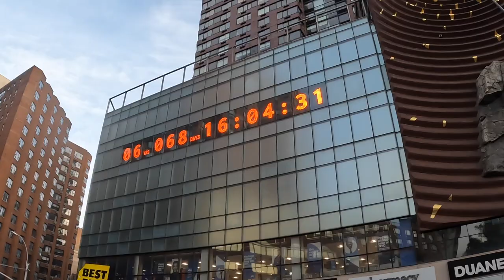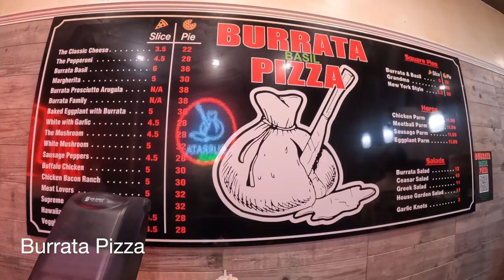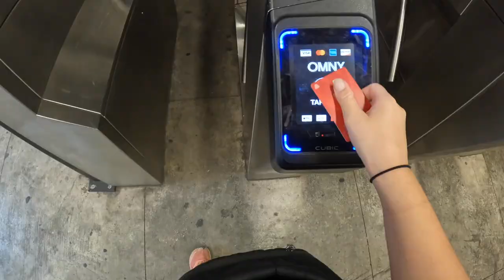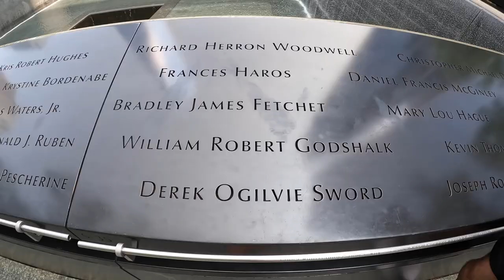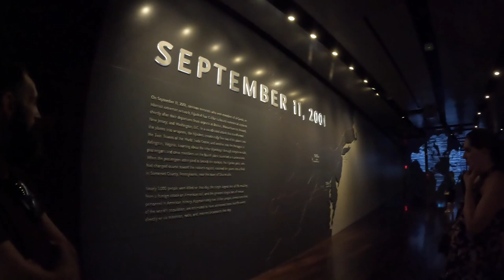New York City Didn't Suck?? | NYC vlog part one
We spent five days in NYC. And although we were nervous about the experience because cities aren't really our "thing," we actually had so much fun.

We only spent a grand total of $250 while here, including our train tickets from North Salem to Manhattan, so I would say our travels were definitely budget-friendly.

Huge thanks to Ben and Sam for letting us crash on your couch. We couldn't have had this adventure without you :)

Safe travels,
~ Magpie